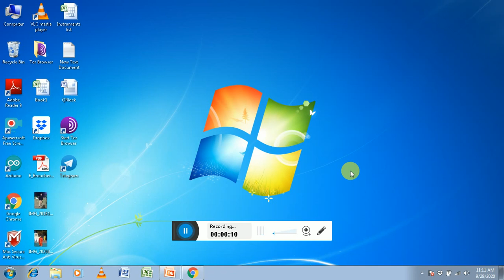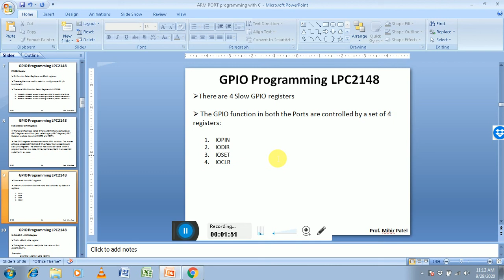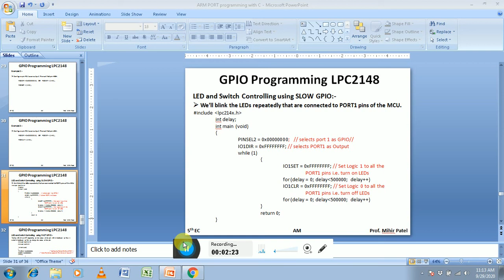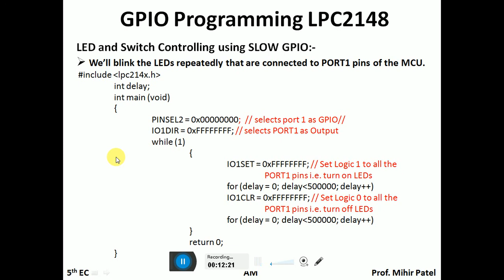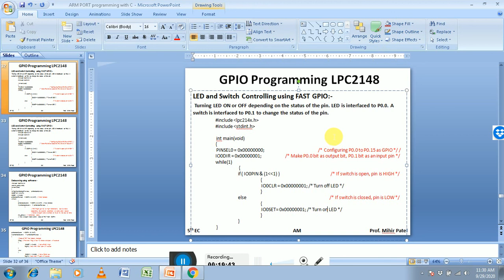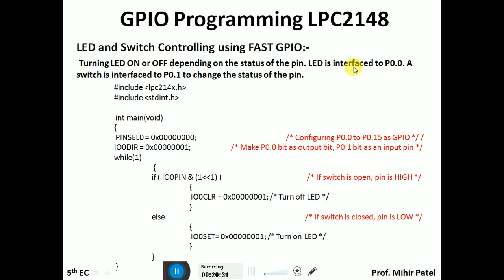EC 5th AM Unit 4 L 4.23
LPC2148 GPIO PROGRAMMING EXAMPLES/LED ON-OFF